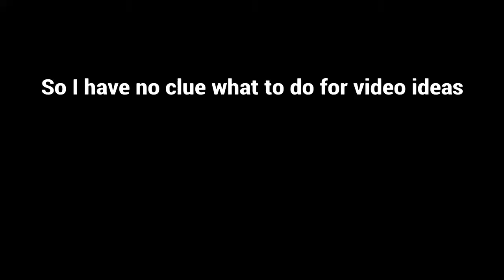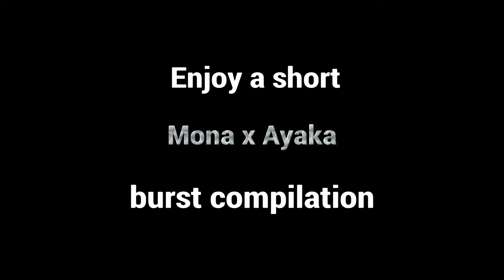Just A Bunch of Genshin Impact Clips 2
I guess this is just me messing around with audio and trying out random things since I don't know what to do.

Discord - Jay Just 2 Smooth4296

0:00 - Ohayou!
0:02 - Intro
0:07 - Message
0:11 - Confusion
0:42 - The Next Day
1:00 - Main Team
1:27 - Versus
1:29 - Mona and Raiden
1:57 - Winner…
2:01 - Roll
2:18 - Bounce
2:33 - Ayaka x Raiden Burst
3:00 - Daily Commission Run
3:36 - A Little Walk
3:40 - Mona x Ayaka Compilation
5:48 - Yanfei
6:06 - Damage Testing
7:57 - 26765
8:06 Outro

Recorded on PlayStation 4

Edited on: SHAREfactory